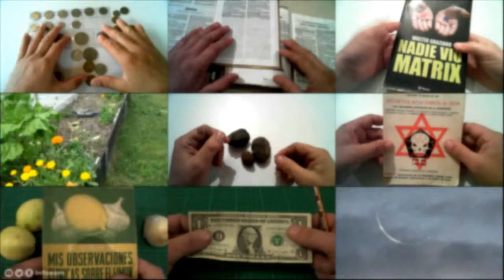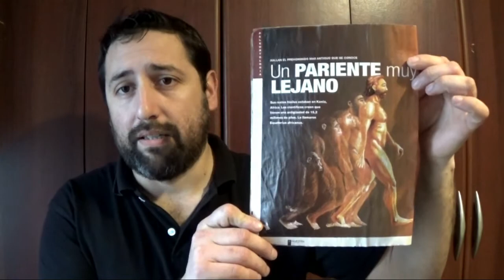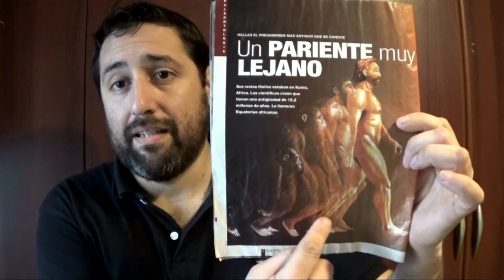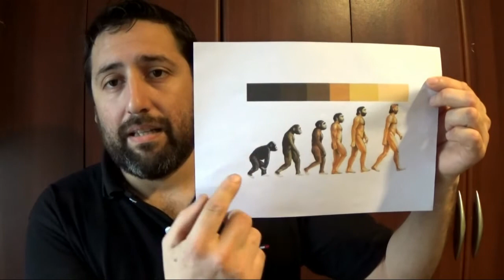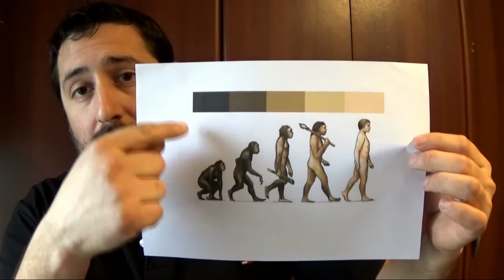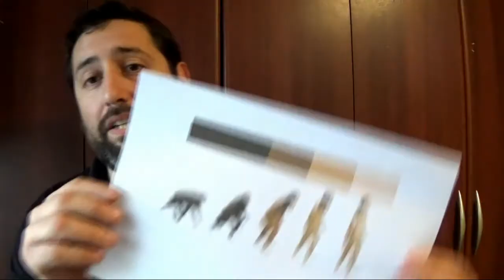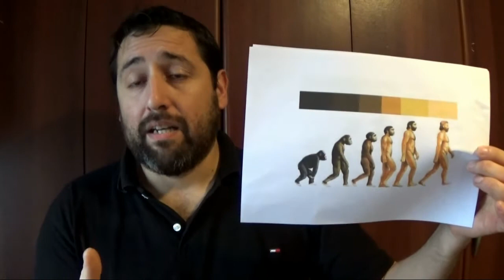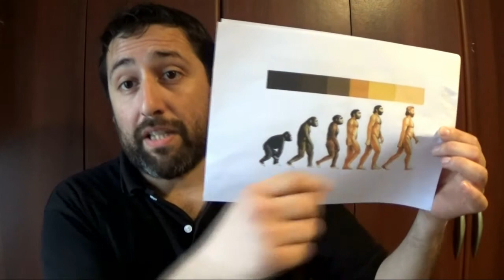Racismo y Evolución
Sobre la relación que existe hoy día entre el racismo y la teoría de la evolución. Emmanuel Vallejos.